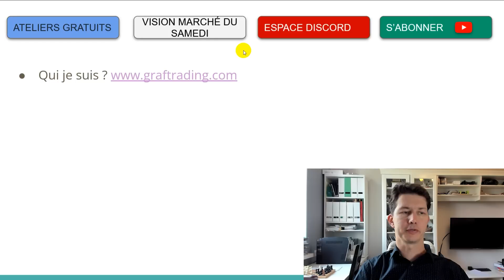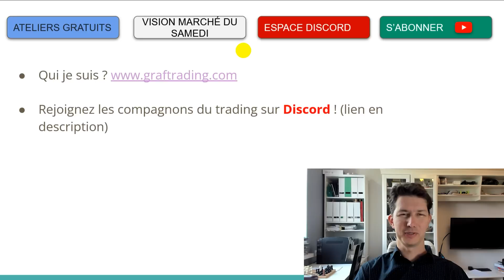EFFONDREMENT de l’économie Russie : après 8 mois de sanctions un professionnel fait le point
Aujourd'hui j'aurai le plaisir d’interviewer un ami et professionnel du recrutement et de la ruspatriation, Alexandre Stefanesco.

Le but : brosser une situation économiques factuelle en septembre 2022 (vidéo tournée avant le référendum des républiques autoproclamées).

Nous nous intéresserons à plein de questions, vous pouvez allez directement au chapitre qui vous intéressera (ils sont listés en dessous).

J'ai désactivé les commentaires car assez chronophage de répondre à tous / modérer les trolls.

J'espère que ce sujet vous plaira / vous a plu. N'hésitez pas à mettre un like, et à partager.

Vous vous intéressez à la diversification de votre patrimoine ?

▶ Lancez vous avec une propFirm francophone !

00:00 - [ Intro et présentation d'Alexandre ]
01:33 - [ Point chômage en Russie ]
07:41 - [ Statut de freelance en Russie ]
09:31 - [ Concept des 4 Russies ]
14:25 -  [ Dynamique sur le recrutement chez ATSAL ]
16:31 -  [ Restructuration des entreprises : l'autoentrepreneur ]
19:46 -  [ Digitalisation des services ]
21:04 -  [ Situation sur les flux migratoires ]
24:04 -  [ Retour des russes au pays (les pieds rouges) ]
28:30 -  [  Les Français qui partent ]
30:07 -  [ Les flux financiers en Russie : compliqué ?]
31:33 -  [ Fermetures de comptes bancaires en France ??? ]
34:06 -  [ ATSAL : qu'est-ce qu'Alexandre propose ? ]
38:28 -  [ Conclusion ]